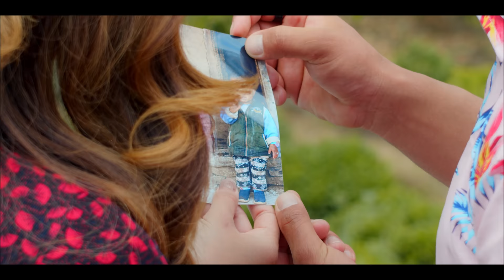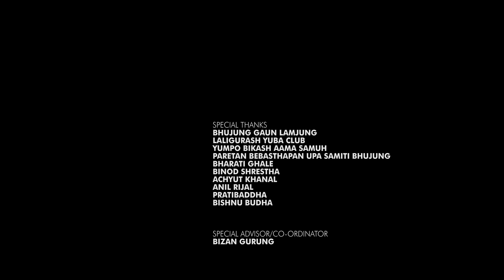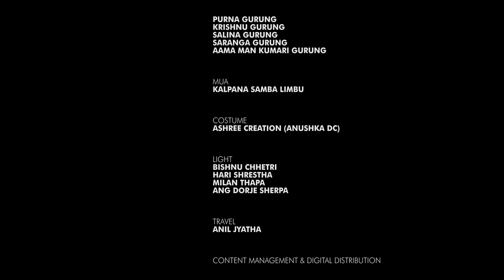Sunil Giri - Soltini Kya Ramri (सोल्टिनी क्या राम्री) • Miruna Magar • Ganeshman Ghale • Official MV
Welcome to 'Soltini Kya Ramri (सोल्टिनी क्या राम्री),' a delightful musical collaboration starring the talented Miruna Magar and Ganeshman Ghale. Filmed against the picturesque backdrop of Bhujung, a quaint village nestled in Lamjung District, this music video invites you on a journey of cultural discovery.

Miruna Magar and Ganeshman Ghale grace the screen with their captivating performances, bringing the essence of 'Soltini Kya Ramri' to life.

Rooted in the Gurung language, the term 'Soltini' holds a special significance, akin to 'dude' or 'friend' in English, symbolizing a cherished bond of camaraderie.

Join us in celebrating the beauty of Nepal's rural landscapes and the richness of its cultural heritage. As we showcase the enchanting allure of Bhujung, we also extend an invitation to explore the wonders of Lamjung District and beyond.

Experience the magic of 'Soltini Kya Ramri' and embark on a journey of internal tourism, discovering the treasures that lie within our own borders

Amazon Music
And Many More.

Bhujung Village, Lamjung
Laligurash Youth Club
Yumpo Development Mother's Committee
Tourism Management Subcommittee, Bhujung
Bharati Ghale
Binod Shrestha
Achyut Khanal
Anil Rijal
Pratibaddha
Bishnu Budha

Special Advisor/Coordinator
Bizan Gurung

Audio Credits
Song: Soltini Kya Ramri (सोल्टिनी क्या राम्री!)
Lyrics, Music, Compose, Vocal: Sunil Giri
Music Arrangements: Krishna BK "Bhanja"
Voiceover: Ang Dorje Sherpa
Recordist: Kamal Thapa
Mixing Assistant: Kiran BK
Mixing and Mastering Engineer: Shyamshwet Rasaily at Prism Digital, Kathmandu

Visual Credits
Lead Artists: Miruna Magar & Ganeshman Ghale
Child Artists: Yujan Gurung& Ankita Gurung
Supporting Artists: Purna Gurung, Krishnu Gurung, Salina Gurung, Saranga Gurung, Aama Man Kumari Gurung
Makeup: Kalpana Samba Limbu
Costume: Anushka DC, Ashree Creation
Transportation: Anil Jyatha
Light Managements: Bishnu Chhetri, Hari Shrestha, Milan Thapa, Ang Dorpe Shrepa
IT Support: Rajendra Aryal
Publicity Designs, Digital Asset Management & Digital Distribution: @pyaropawan, Pyaro Studio
Camera Works (D.O.P.): Bivek BK, @ProjectBivs
Visual Edit, Color: Manoj Karki at Luminous Postworks
Concept, Story, Direction: Sunil Giri

Lyrics:
सोल्टिनी क्या राम्री!

सोल्टिनी क्या राम्री, जून जस्तो मुहार
त्यै मुहारमा
त्यै मुहारमा, त्यस्तो जादु के छ र?

कसकी हौ नि छोरी माया, चिने पनि जस्तो लाग्यो
केहि कदम उकालीमा हिडेँ पनि जस्तो लाग्यो
झुकीए कि कुन्नी म त, भनिदेउ न नाम तिम्रो
कहिलेकाही भेट्न आउँला बताईदेउ न गाम तिम्रो
डिलैमा मेरो घर सधैँ तिमीलाई देखेर
आको म त
आको म त, बोल्न बाटो छेकेर

सधैँ किन बेशी झर्छौ यतै तिर घर सार
मिल्छ भने तिम्रो नाउमा मेरो नाउको थर सार
कर्कलाको पात माथि तैरिएको पानी जस्तै
जोवन पनि त्यस्तै हो नि, बेलै माथि ख्याल गर
सम्हाल सम्हाल पछि ढिलो होला नि
डाँडापारि
डाँडापारि, घाम ढल्की जाला नि

Listen to My Songs on Soundcloud